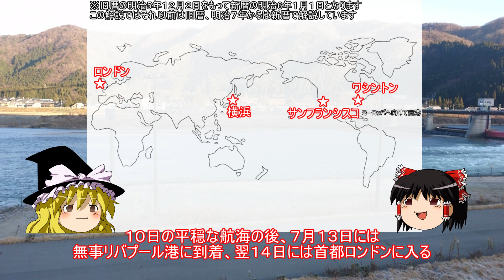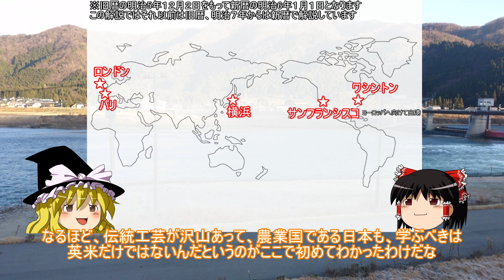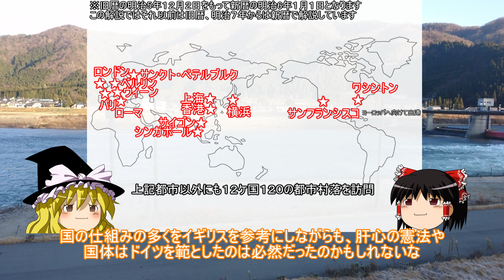【ゆっくり歴史解説】岩倉使節団～欧米との遅れはたった４０年～【明治】【鉄道】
皆さんこんにちわ。今回は明治初期の日本が欧米に送り込んだ一大使節団、岩倉使節団を解説します

姉妹チャンネルのご紹介↓↓

■tera sen(江戸時代ゆっくり歴史解説)